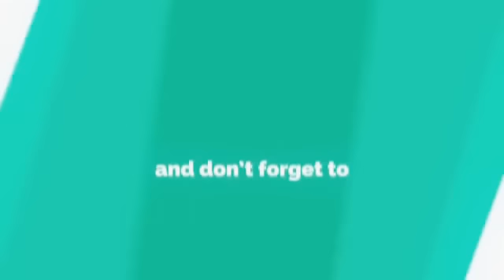Don daud ibrahim on ventilators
Don ventilator pe he